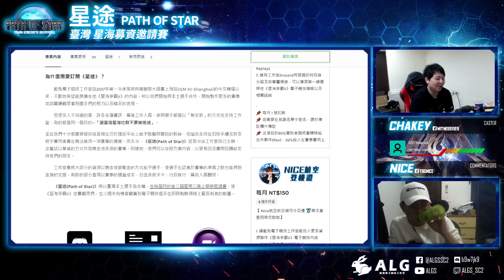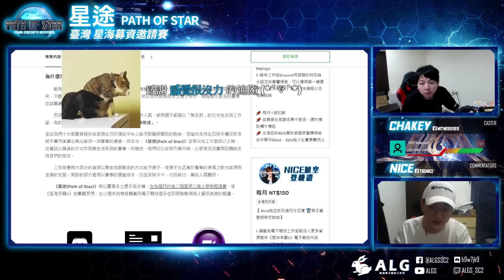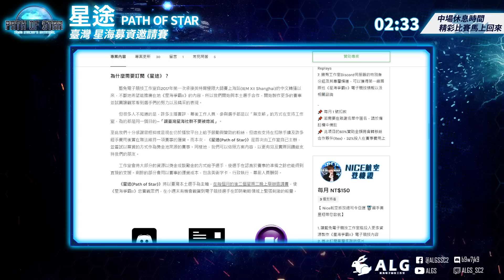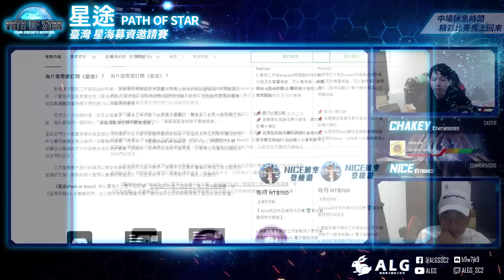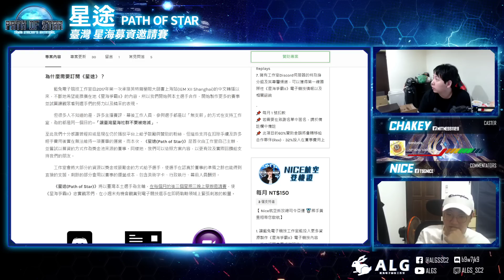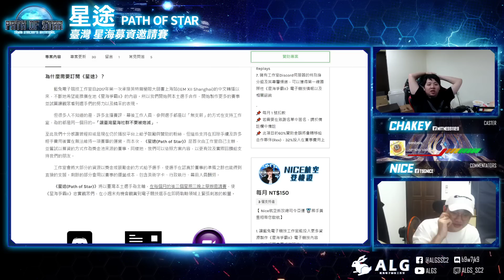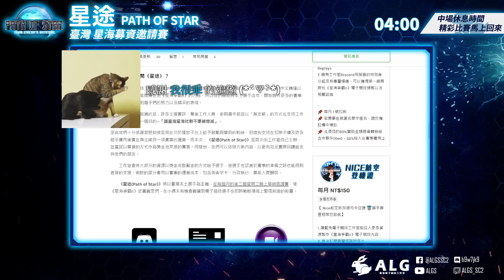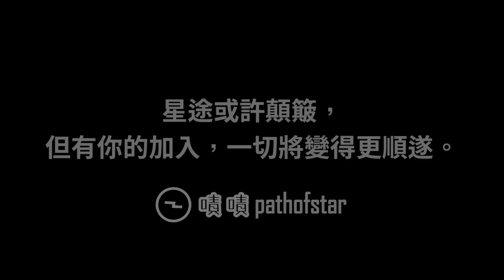Rex vs. Patience - ZvP - 星途(Path of Star) 臺灣募資邀請賽 - Episode 19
🔥 星途(Path of Star) 臺灣募資邀請賽 -  Episode 19 🔥

📑賽事資訊

👑主辦單位：ALGS (Azure Leveret Gaming Studio)

⚙轉播單位：Azure Leveret Gaming Studio(藍兔電子競技工作室)

📣中文轉播：Chakey &amp; Nice

💬工作室即時討論群

📆《星海爭霸2》專欄